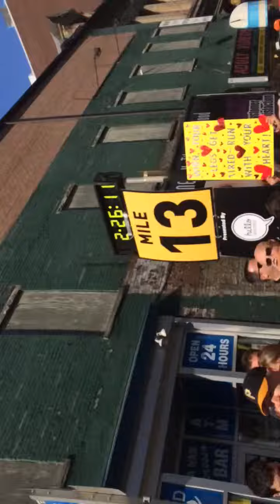Pittsburgh Half Marathon Finish - 2015